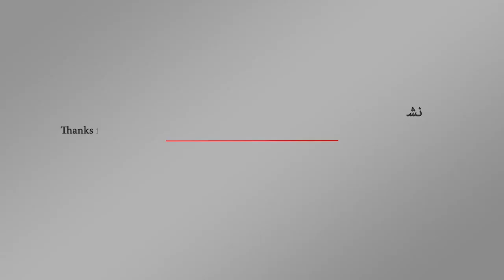تعرف على القوة العسكرية لمصر في عهد السيسي | اورتز نيوز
خرجت مصر من قائمة العشرة الكبار في قائمة "جلوبال فاير باور" لأقوى الدول العسكرية، إذ تراجع ترتيبها من المركز العاشر عالميا في عام 2017 إلى المركز الثاني عشر في عام 2018، فيما تحتل المركز الثاني بين قوى المنطقة بعد تركيا ويعرض هذا الفيديو قدرات الجيش المصري بحسب موقع  "جلوبال فاير باور.